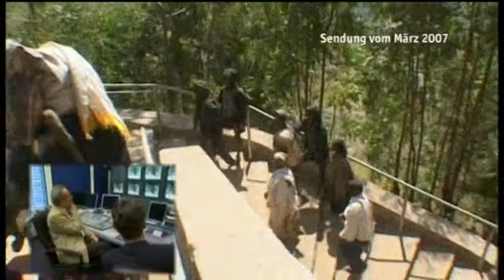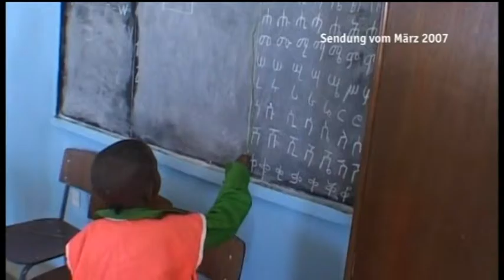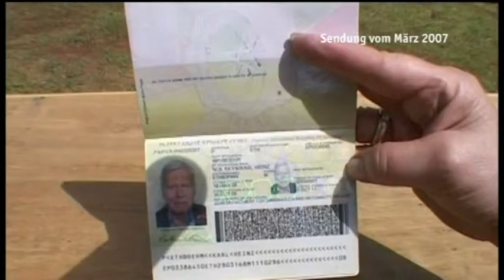Stadtgespräch: Karlheinz Böhm Stiftung vor dem Aus? (2013)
Diese Woche spricht Jörg van Hooven mit Oberbürgermeister und Kuratoriumsmitglied der Stiftung "Menschen für Menschen" Christian Ude über die aktuellen Vorwürfe, die Stiftung verschwende Spendengelder. 2007 besuchte Christian Ude Karlheinz Böhm in Äthiopien und machte sich vor Ort selbst ein Bild von der Arbeit der Stiftung.